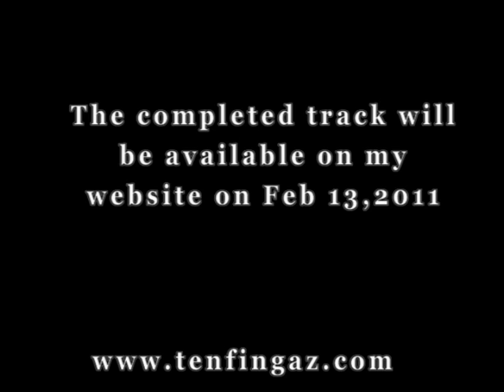Get Laid on Valentines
Making an RNB Track using various VSTs/Sounds with Motif and Pro Tools